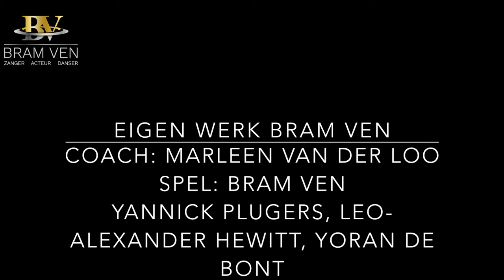Voordat ik ga - Eigen Werk Bram Ven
6 februari 2018 presenteerde Bram Ven, als onderdeel van zijn afstuderen, zijn Eigen Werk: Voordat ik ga.
Samen met zijn coach Marleen van der Loo maakte hij een oprecht, intiem, emotioneel en humorvol stuk over het leven en de dood. Wat doe je als je te horen krijgt dat je nog maar een paar maanden te leven hebt? Hij werd bijgestaan door zijn collega’s Yannick Plugers, Leo-Alexander Hewitt en Yoran de Bont